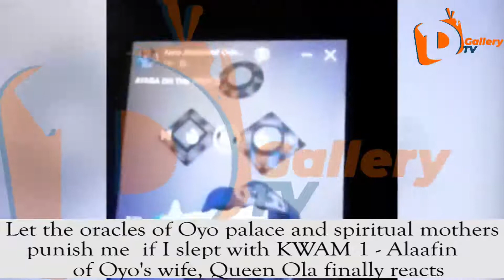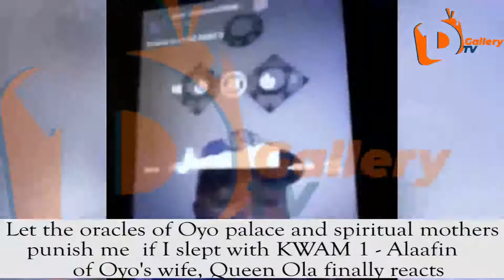Let the oracles of Oyo palace and spiritual mothers punish me if I slept with KWAM 1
Let the oracles of Oyo palace and spiritual mothers punish me if I slept with KWAM 1 - Alaafin of Oyo's wife, Queen Ola finally reacts

She said;

“Someone from United Kingdom sent me a video of allegations that were made by a popular blogger, Esther Aboderin aka Esabod, in the video she claims she warned the king before making KWAM1 Mayegun of Yoruba Land but he refused to listen and now he is sleeping with his wife.

“That was the first time I will hear about Esabod, so I decided to check further and I saw more on the infidelity allegations and other bad things she has said about me.

“I don’t know why people are continuing to say bad things about me.

“If it is true that I’m having an affair with Wasiu, let all oracles of the Oyo Palace punish me, the spirits of ‘Ayaba’ and fore kings of the land should punish me. If otherwise, all these curses goes to Esabod and her children."